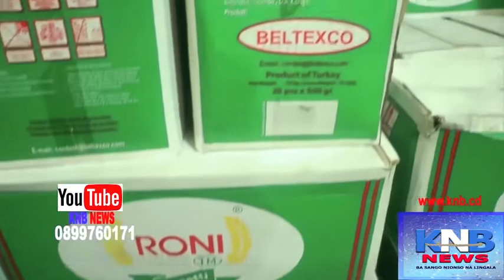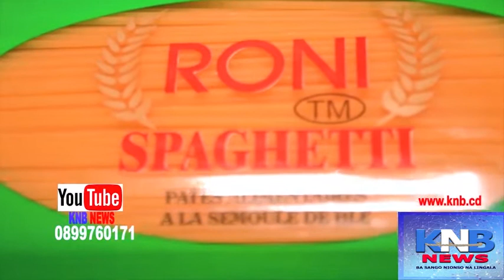🔴🔴FAYULU NA FELIX TSHISEKEDI MÊME MORALE PONA FARDC